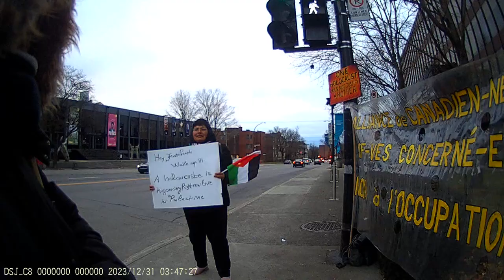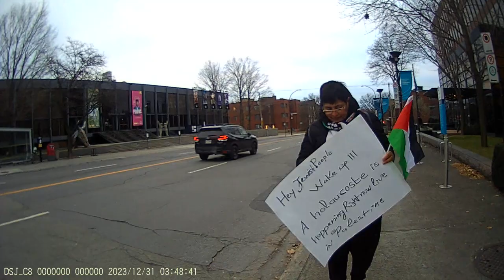Jewish Bundist Vigil at JCC of Montréal 24-12-2023 Part - 22